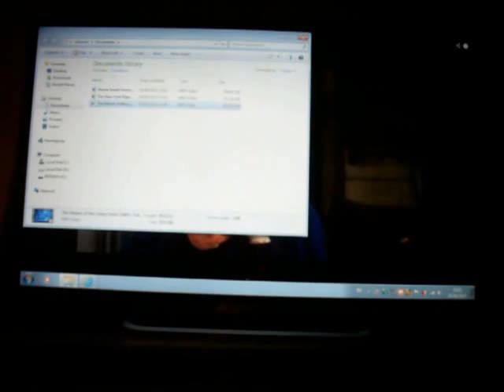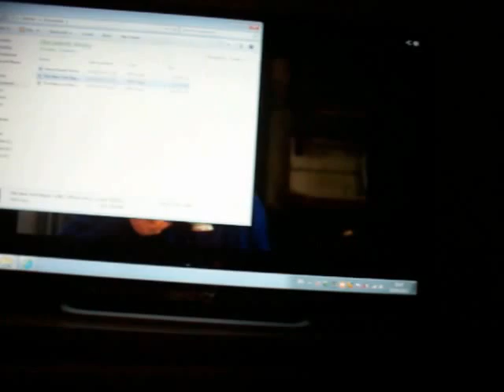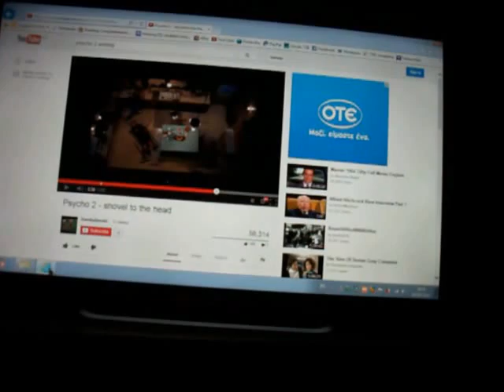Entry into HorrorMacabreCrazy 100 subs Contest ( GialloEyes )